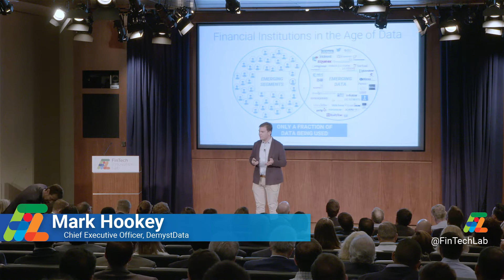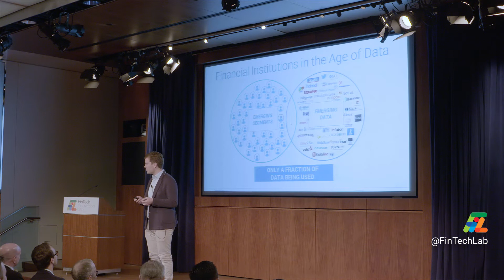DemystData - FinTech Innovation Lab New York Demo Day 2017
Pitch from DemystData – Cloud-based platform that allows financial institutions to explore and integrate new data more rapidly and gain a 360-degree view of data usage within their organizations.